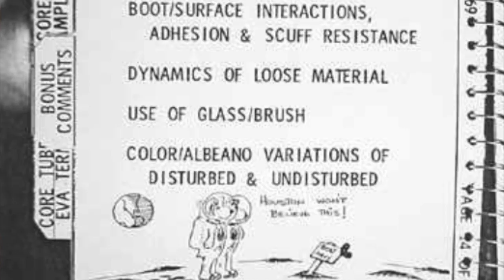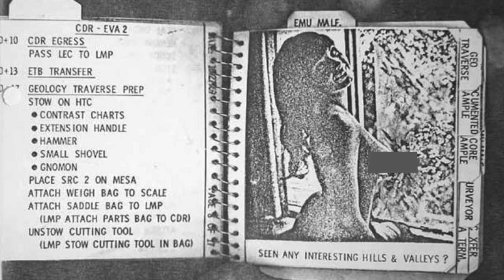Playmates on the Moon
The wrist checklists were designed to keep astronauts on track during lunar EVAs, but they were also ways for backup crews to sneak in some jokes.

For more on the story, check out the latest article on Vintage Space

And you can buy your own Apollo 12 wrist checklist! I found this other day and had to share it!

Title image via NASA. Music "The Coup" by AudioQuattro from Music Loops.

For more Vintage Space, add me on Facebook, Google+, and Twitter as @astVintageSpace.